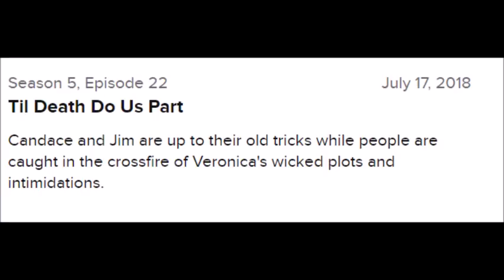Episode Leaks: "Til Death Do Us Part" | The Haves And The Have Nots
We've got some information on the episode airing on July 17th!